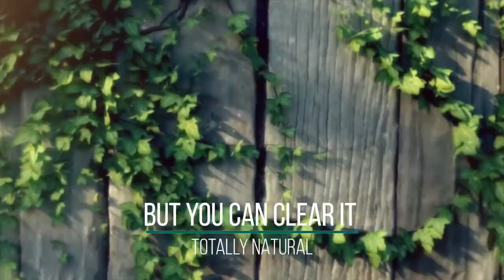Urządzenie do odchwaszczania gorącą wodą, zasilane elektrycznie ekologiczne i skuteczność film 2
Pytania mailem na